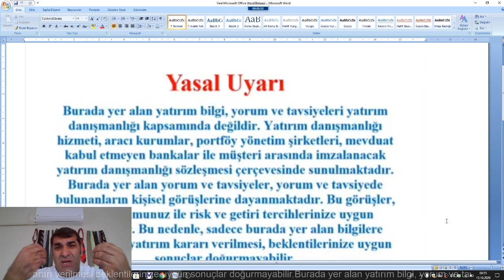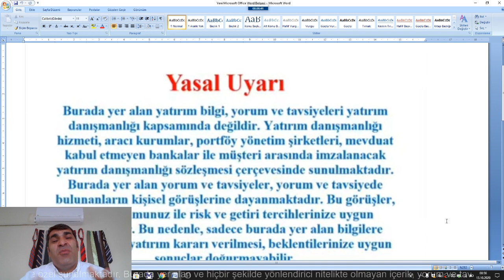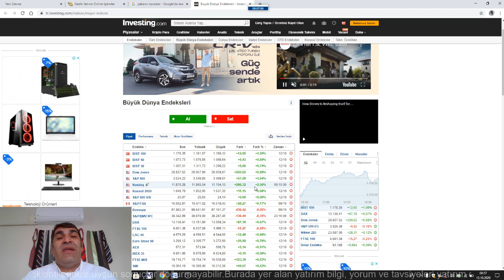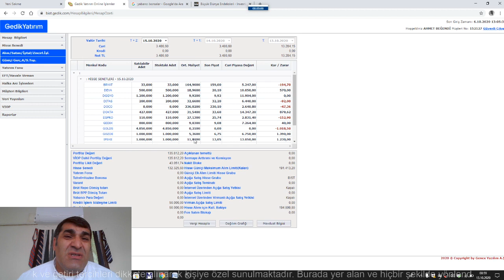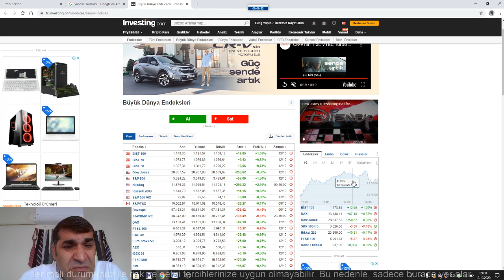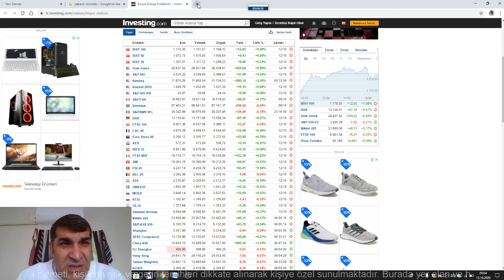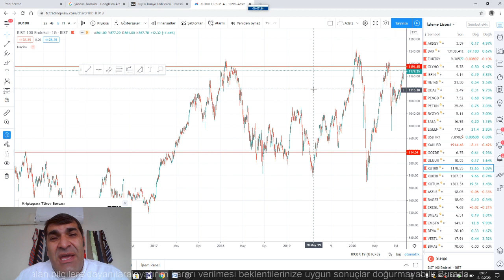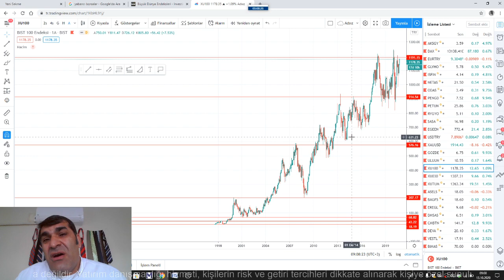BİR SÜRE YOUTUBE ARA VERİYORUM, BORSA KONUSU KAPANDI.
Herkesi sevgi ve saygı ile selamlıyorum.

Bütün takipçilerime gösterdikleri ilgi için teşekkür ediyorum.

Benim insanlara gaz vererek etkilendiklerini iddia ediyorlar.

Oysa benim amacım kimseye gaz vermek değildir, borsa hakkında bildiklerimi paylaşmaktır.

Ancak belli ki bu birilerini rahatsız ediyor.

Sürekli videoların altına tehdit edici mesajlar yazıyorlar.

O yüzden dedim ki YouTube ara veriyorum.
Benden  etkilenen de varsa kâr iken satsınlar, böylece benden etkilenerek iş yapmamış olsunlar.

Yoksa kim alır, kim satar beni ilgilendirmez. ilgilenmiyor.

Borsa ekonomik yapısı gereği sürekli yukarı gider ancak zaman zaman ekonomik sorunlardan iniş çıkışlar olur, oldu, olacaktır.
Buna rağmen borsa en çok kazandıran yatırım enstrümanı olmaya devam etmiş geçmişte bundan sonra da öyle olur diye umuyorum.

Ancak bunu grafikler üzerinden göstermeme rağmen gaz diye niteleyenler o zaman buyrun ben çekiliyorum.
Herkes kendisi tecrübe etsin.

Yoksa kısa sürede, uzun vadede gerçekten tam olarak ne olacağını kestirmek bilmek
 imkansızdır.

Bundan dolayı psikolojim bozulsun istemiyorum.

Biraz kafamı dinleyeceğim.

Yine yazıyorum, bu gün ve bu güne kadar anlattığım hiçbir şey yatırım tavsiyesi değildir.

Ben herkes gibi demokratik, insanî hakkımı kullanarak bilgimi paylaşmak istedim.

Ama onu da burnumdan getirdiler.

Bu kadar macera yeter. Dinlenecegim.

herkese bol ve bereketli kazançlar diliyorum.